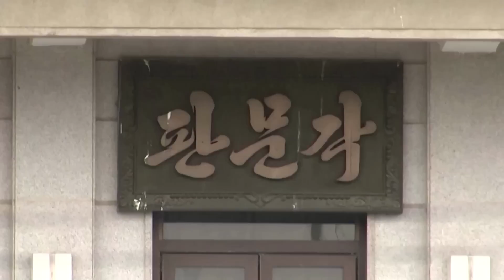For North Korea, defectors don't always mean leverage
After US soldier Travis King dashed into North Korea, diplomatic relations between Washington and Pyongyang are once again in the spotlight.